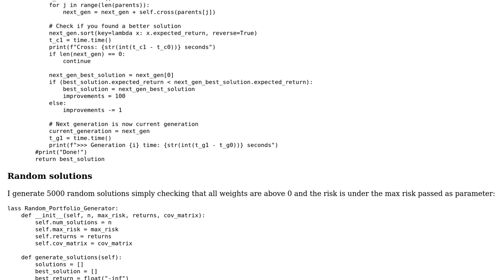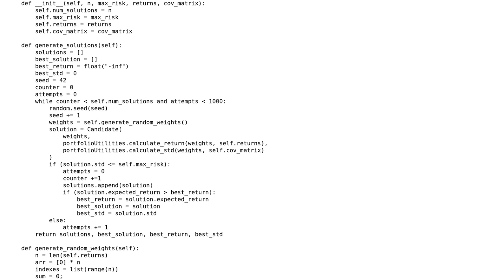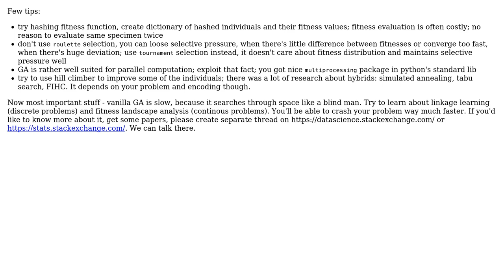Code Review: Portfolio optimization using genetic algorithm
With thanks & praise to God, and with thanks to the many people who have made this project possible! | Content (except music & images) licensed under CC BY-SA | Music | Images & others | With thanks to user Piotr Rarus user Heathcliff and the Stack Exchange Network Trademarks are property of their respective owners. You are responsible for your own actions.